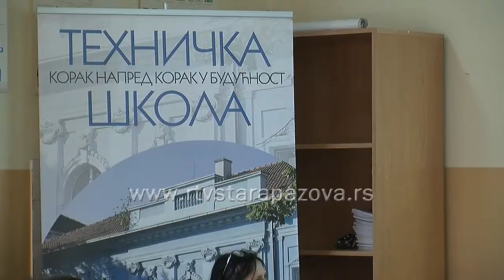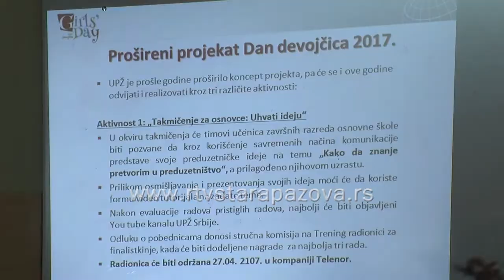Izbor zanimanja za devojčice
Kada su u pitanju oblasti rada za koje su mladi zainteresovani, postoje značajne rodne razlike, pa se tako jasno izdvajaju oblasti za koje se interesuju mladići i one za koje se interesuju devojčice. U cilju razbijanja stereotipa o tipičnom muškim, odnosno tipično ženskim zanimanjima, staropazovačka Tehnička škola bila je domaćin osnovnim i srednjim školama iz Srema. Tema skupa odnosila se na to kako će škole u Sremu obeležiti Dan devojčica u IT sektoru 27. aprila.